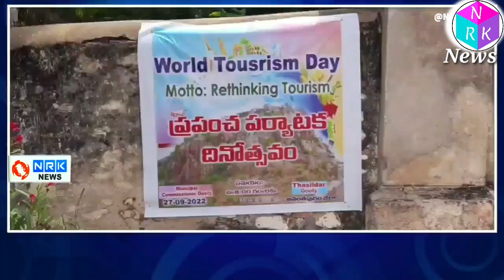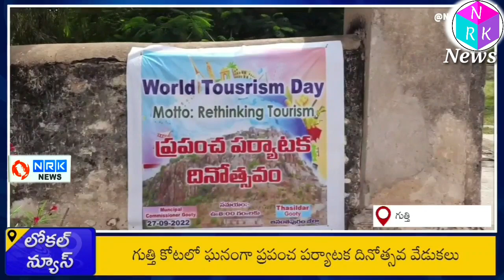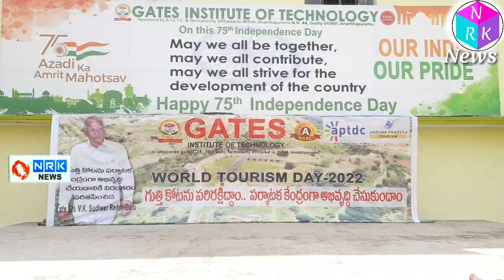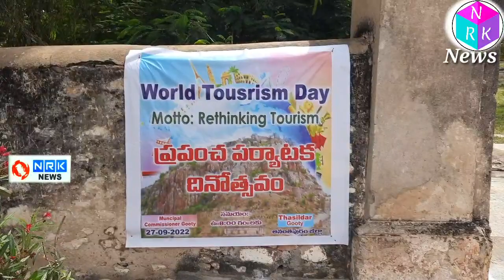గుత్తి కోటలో ఘనంగా ప్రపంచ పర్యాటక దినోత్సవ వేడుకలుgooty